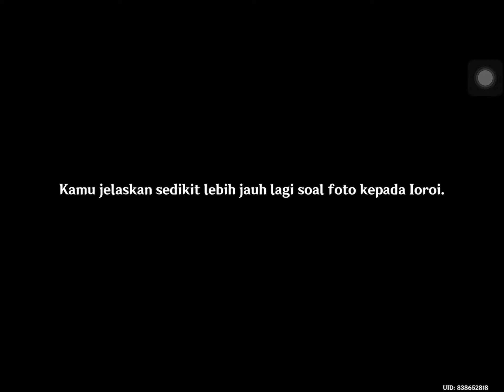New Event "Delapan Penjuru Gunung dan Laut" Genshin Impact